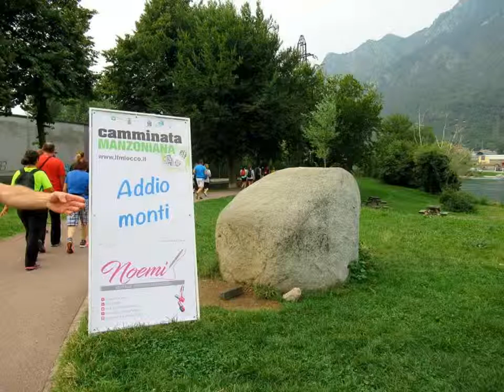Camminata Manzoniana 2018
Le belle immagini della Camminata Manzoniana di domenica scorsa, occasione di scoperta della città, con la ricostruzione delle scene dei Promessi Sposi. Momento di sport, amicizia e divertimento, condiviso con noi da Pinuccio e i suoi amici. Grazie!